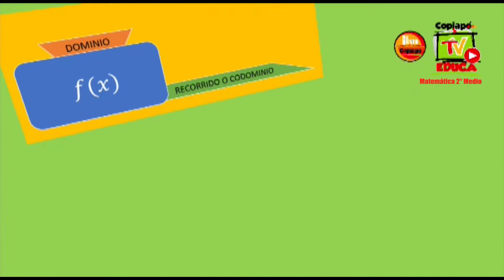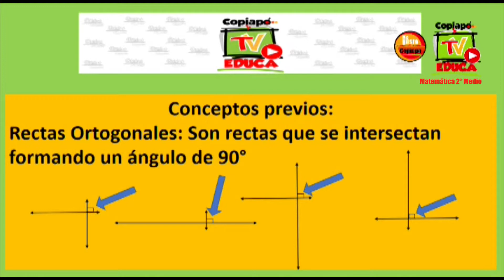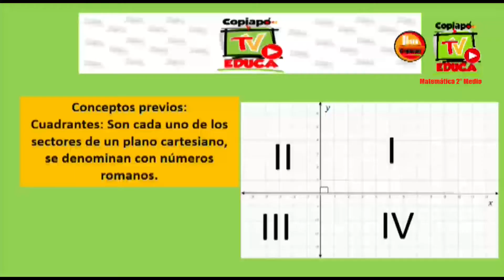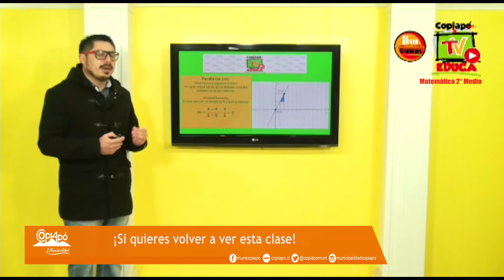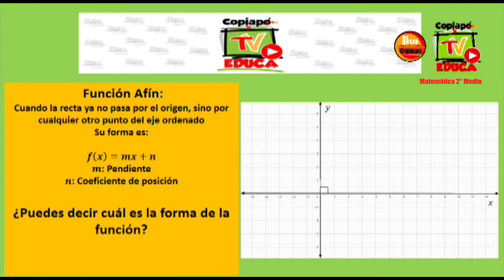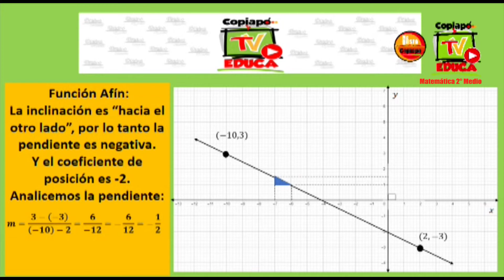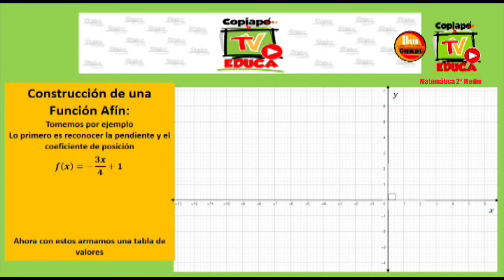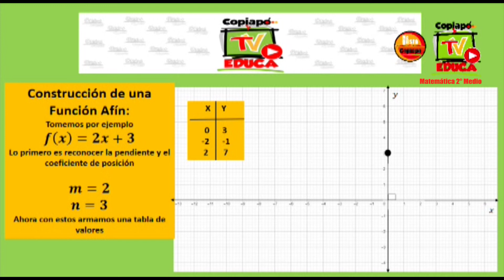MATEMÁTICAS 2°MEDIO| Comprender y reconocer las gráficas de función lineal.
Con el objetivo de apoyar el proceso educativo de nuestros alumn@s durante este periodo de emergencia, la Municipalidad de Copiapó a través de la Departamento de Educación Municipal (DAEM) crea “Copiapó TV Educa”.
Esta nueva dinámica cuenta con el apoyo y compromiso de profesor@s de escuelas y liceos municipales, quienes de manera lúdica ponen a disposición una serie de contenidos pedagógicos de 1° básico a 4° medio.
Puedes seguir las clases de lunes a viernes a través de las pantallas de Holvoet Televisión (25.1 señal abierta) las 09:00-13:00-15:00 y 17:00 horas.